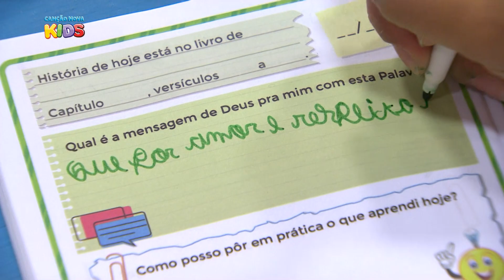Cantinho da Criança - Onde é o Clubinho?